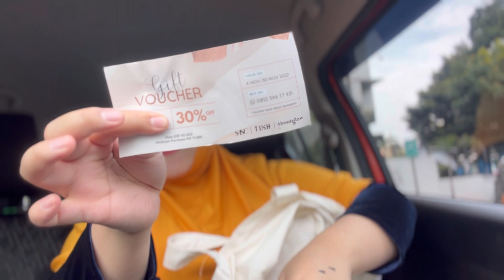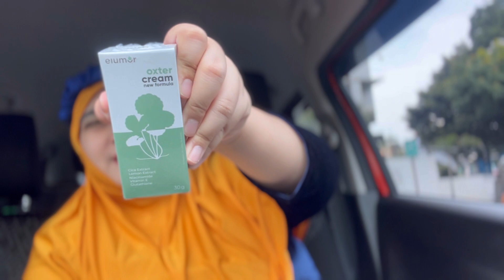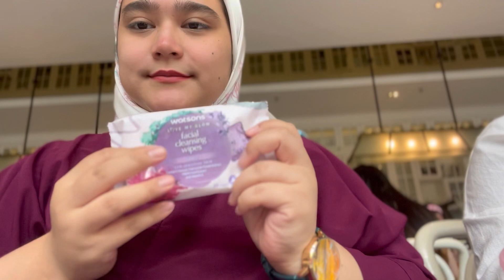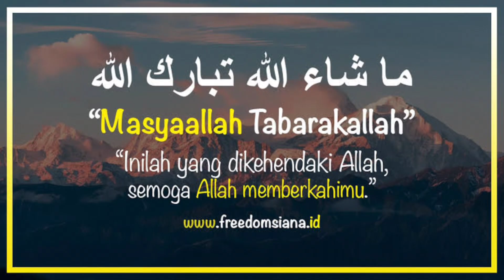PERTAMA KALI IKUTAN BEAUTY CLASS TERSERUU WITH KA ASHILLA SIKADO Dari SASCOFFICIAL ! HAPPYYYY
HAPPY WATCHING ;)